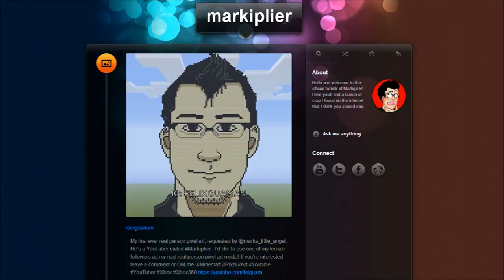Minecraft Pixel Art Tutorial - Markiplier Part 2